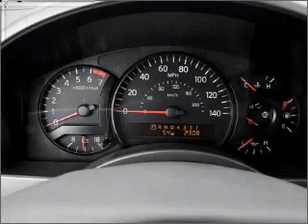2005 Nissan Titan - Dallas TX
Phone:
Year: 2005
Make: Nissan
Model: Titan
Trim: SE
Engine: 5.6 liter 8 cylinder 32 valve
Transmission: 5-Speed Automatic
Color: Black
Mileage: 147134
Address:
4747 LBJ Freeway